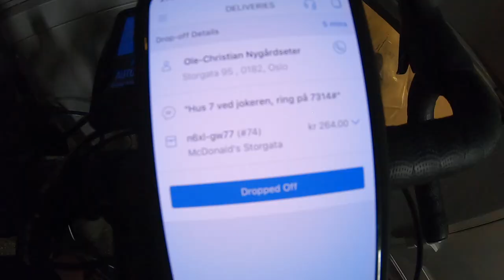Foodora vlog #3 Another day in the life.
Im a Foodora rider based in Oslo. Watch along while I cruise around Oslo delivering food and enjoying the spring weather and making easy cash.